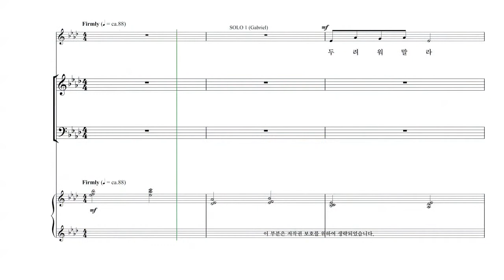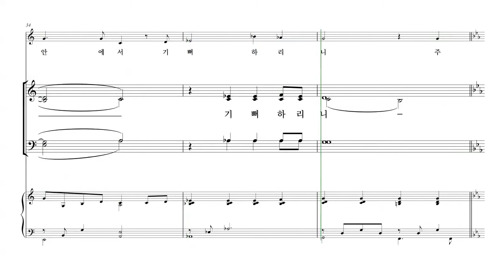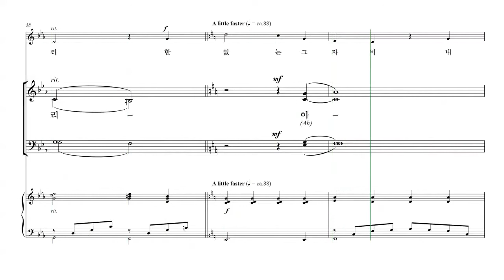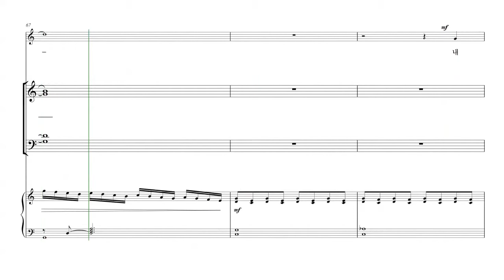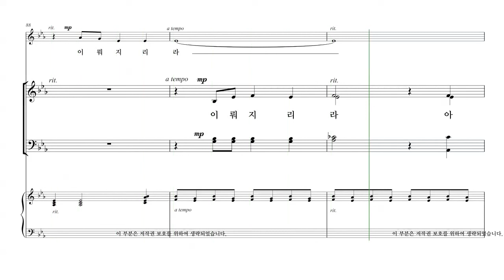[성탄절 칸타타] Tom Fettke '놀랍고 위대한 기적' 03.강림의 기적 파트연습 - A